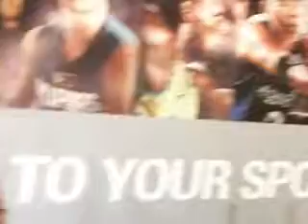Judy Ann Santos Shows Us Some Intense Workout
Judy Ann Santos is hard at work trying to lose some pounds and shes got the workout to prove it